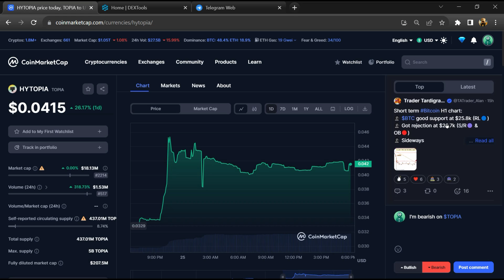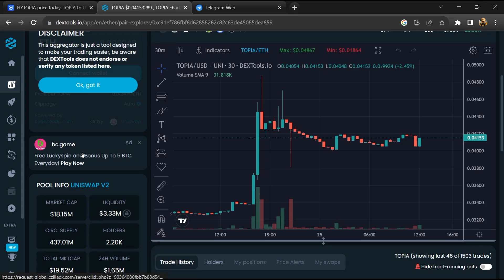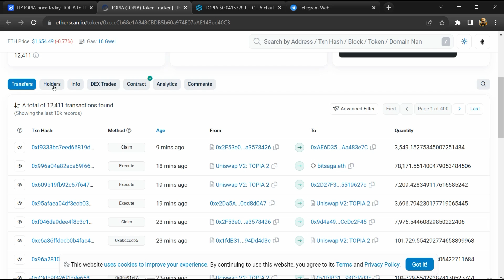Is HYTOPIA (TOPIA) Token Legit or Scam ??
In this video, I am going to share that HYTOPIA (TOPIA) Token is legit or a scam. I have made videos based on online data, I am not a financial advisor investing in crypto at my own risk.